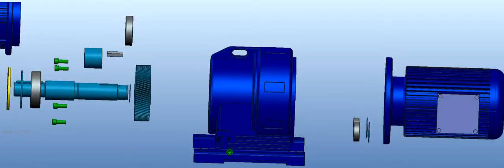cheap gear motor,coal gear,concentrating machine gear,conveyor gear box,CYCLOIDAL PIN- WHEEL REDUCER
We are manufacturing all kinds of gearbox, speed reducers and AC motors. We have the lowest prices with high quality.
NER GROUP CO.,LIMITED
Yantai Bonway Manufacturer Co., Ltd
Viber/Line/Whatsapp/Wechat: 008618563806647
Address:No.5 Wanshoushan Road, Yantai, Shandong Province, China (264006)